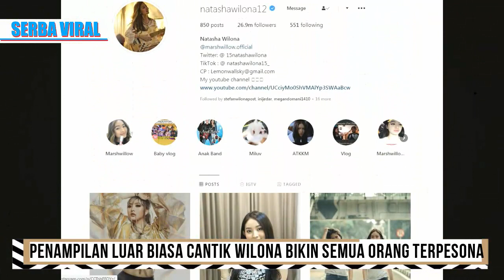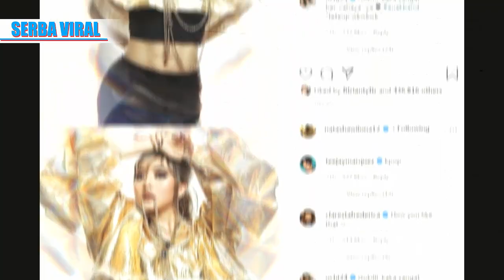Lakukan Hal Yg Tak Biasa Diam2 Natasha Wilona Sukses Bikin Verrell Bramasta Terpesona?